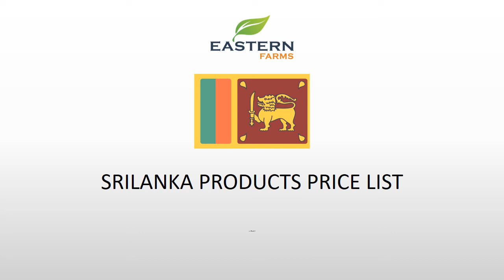SRI LANKA | AL AWEER MARKET DUBAI WHOLESALE PRICE 29-10-2022. FRUITS & VEGETABLES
AL AWEER market ( SRI LANKA PRODUCTS ) daily wholesale price : 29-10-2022.